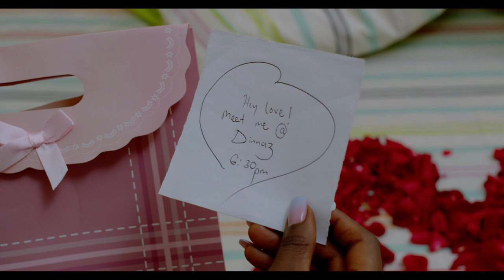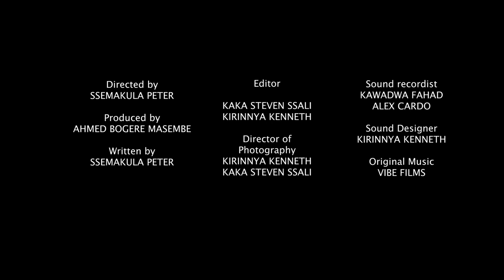UNFAITHFUL( New Movie November2022)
Morgan alekawo mukyala we, olwokuba afunye omuwala omuto Sonia. amupangisiza apartment, omukolela business, nga teli Sonia kyayagala Morgan natakikola wabula bifundikila Morgan yejusa nga gwakolede ebilunji ate ye amusasude nakumumenya mutima#Unfaithful#UgandanMovies#UnfaithfulTheMovie#Tebesigiwa#AbakyalaBAgalaki#ShortMovies#VibeFilms#Batenda#BestFriend#Nabbosa